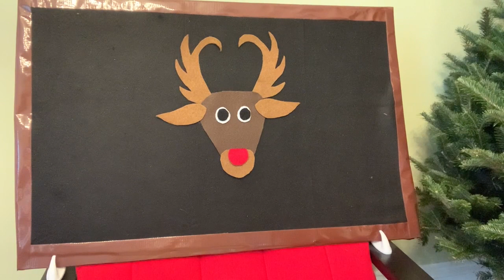Flannel Shorts 12/21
Start your preschooler's morning with a short song, story or rhyme on the flannel board! Watch on Facebook and later on Beebe Library's YouTube channel! Start your preschooler's morning with a short song, story or rhyme on the flannel board! Watch on Facebook and later on Beebe Library's Youtube channel!